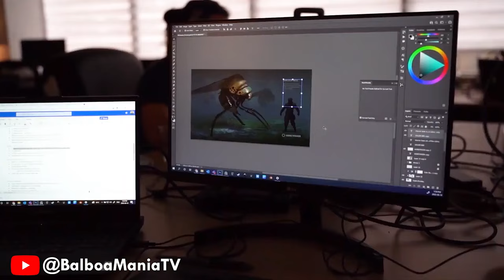Konami Metal Gear Solid 2024 Showcase | Remakes, Remasters, Movies & News (MGS 2024)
Konami's Metal Gear Solid Plans to ressurrect the franchise and create brand new Metal Gear Solid Games & Media. Konami is gearing up the Metal Gear Solid franchise for an insane Decade with Metal Gear Solid Delta Remake Trilogy, Master Collectionsand Movie to starring Oscar Isaac.

Chapters:
00:00 - Konami's Metal Gear Solid Plan
00:37 - Metal Gear Solid Master Collections
01:58 - More Games for the Master Collection
03:09 - Metal gear Solid Movie Starring Oscar Isaac
05:45 - Metal Gear Delta Remake Trilogy
07:18 - Metal Gear Solid 6 & Future Iterations
10:15 - Overview of Konami's MGS Plan

In this video we are discussing the future plan in place for the METAL GEAR SOLID (MGS) Franchise.
Multiple New Metal Gear Solid Games are coming to PS5, Xbox Series & PC with the Metal Gear Solid Master Collections and Brand New Delta Remakes.